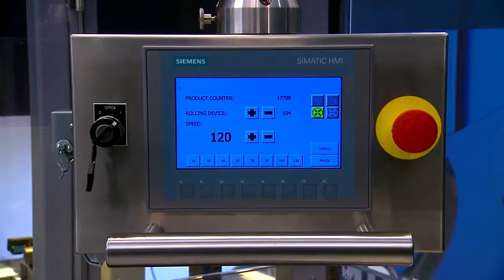PMB TOBACCO`s Tom DD Special Series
The TOM DD (direct driven) is an upgrade of PMB´s well known TOM natural wrapper overrolling machine.
It overrolls a bunch (semi finished product)  with natural wrapper (supplied from bobines) with a speed of 120+ cpm.